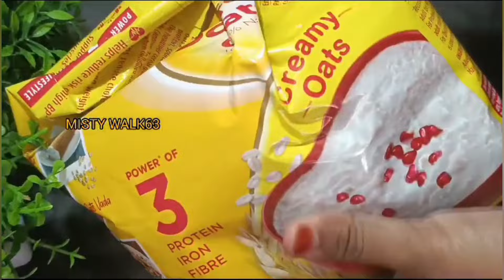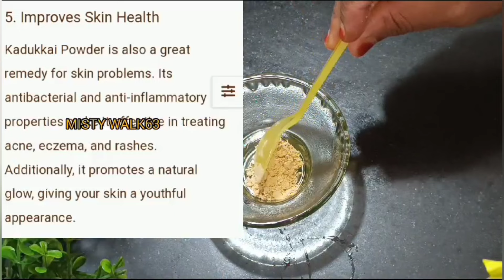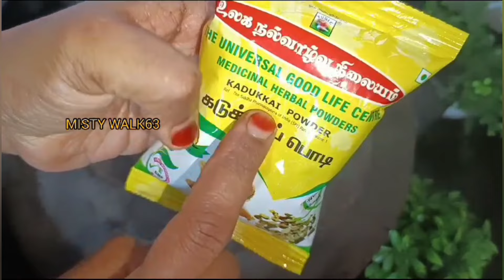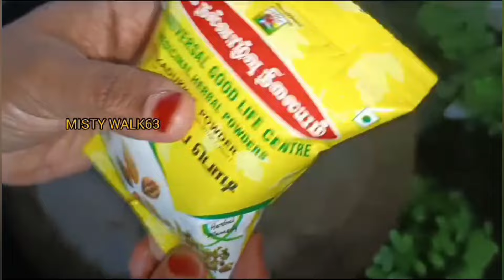കടുക്ക പൌഡർ ഇങ്ങനെ ഉയോഗിക്കു അകാലനര പിന്നീട് ഒരു പ്രശ്നമേ അല്ല മുഖ സൗന്ദര്യം വർദ്ധിക്കും |hairdye